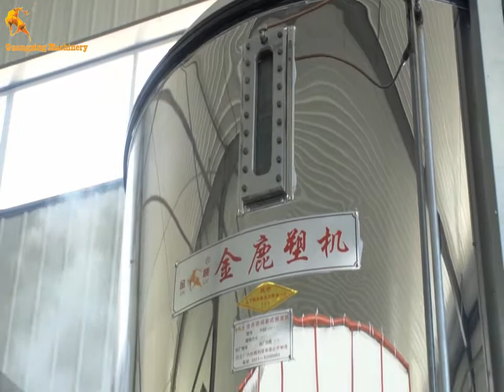Zhenyou Full Automatic EPS/ Polystyrene Block Machine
Hebei Zhenyou Technology Co., Ltd.

Zhenyou Technology was established in 1987. Through over 30 years of development, Zhenyou has become the most professional and competitive manufacturer of EPS machine, XPS machine, 3D Panel machine, PU/Phenolic/Rockwool insulation panel machine, PU/Rockwool Sandwich Panel  Machine, steel structure machine and other related machines.